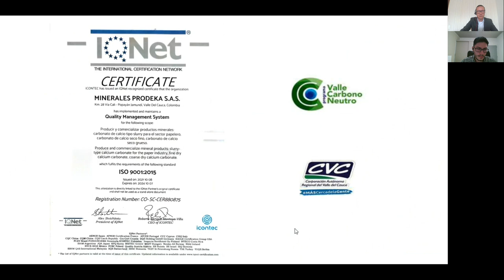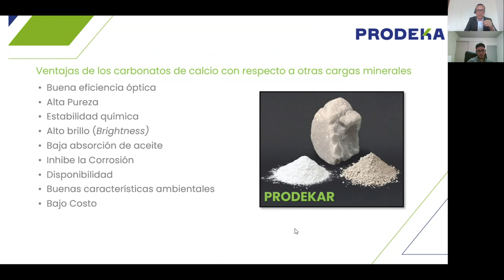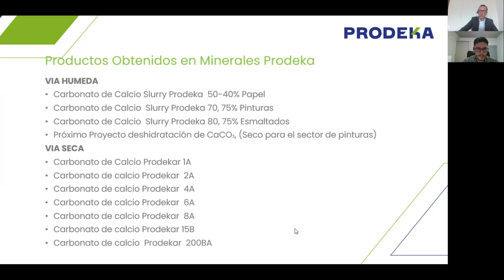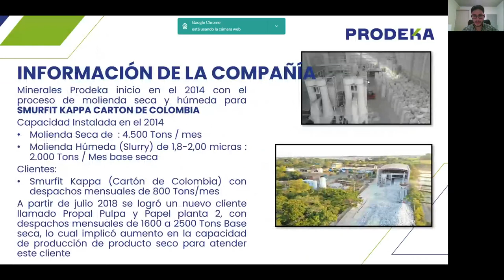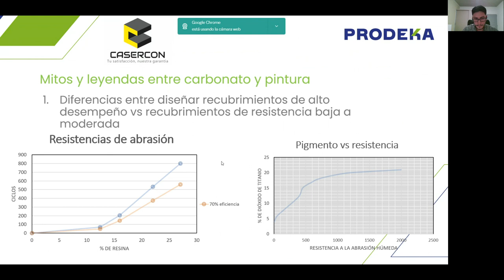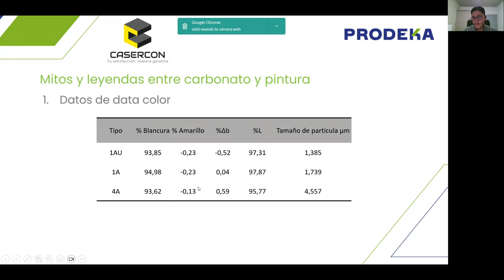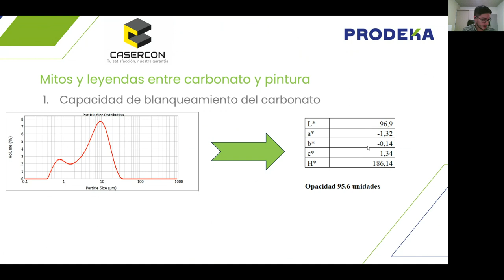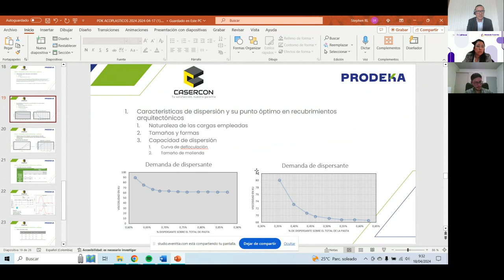eventtia 298024 1713448782201